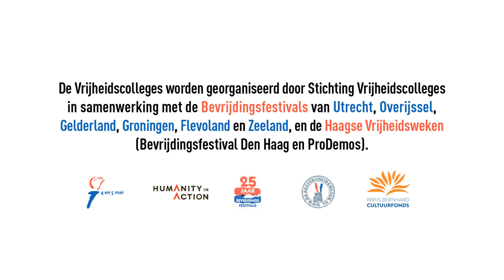VRIJHEIDSCOLLEGES: Ad van Liempt, 3 mei 2015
Ad van Liempt is een auteur, journalist en tv-programmamaker. Op 3 mei 2015 gaf hij een Vrijheidscollege in de Winkel van Sinkel in Utrecht.

Ad van Liempt bespreekt in dit college over de vrijheid van meningsuiting, persvrijheid en censuur in de twintigste eeuw in Nederland. Nederland presenteert zichzelf graag als een land waar de eeuwige persvrijheid vanzelfsprekend is maar van Liempt laat zien dat dit eigenlijk pas sinds de jaren zestig het geval is. Zo werd er bijvoorbeeld bij de opkomst van de radio ‘de radio omroep controle commissie’ opgericht om toezicht te houden. "Eigenlijk blijkt uit onze geschiedenis dat censuur ons veel vertrouwder is dan die prachtige vrijheid van meningsuiting."

De Vrijheidscolleges zijn een serie lezingen waarin sprekers ingaan op de in 1941 door Franklin D. Roosevelt geformuleerde Four Freedoms: Vrijheid van Meningsuiting, Vrijheid van Religie, Vrijwaring van Angst en Vrijwaring van Gebrek. De colleges worden gehouden in samenwerking met bijna alle Bevrijdingsfestivals in Nederland.

Video: André van der Stouwe